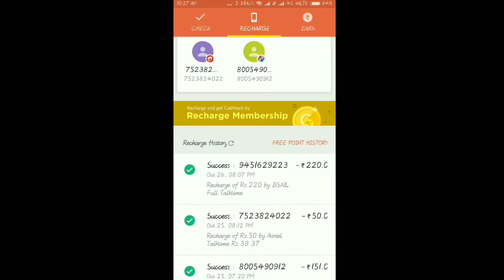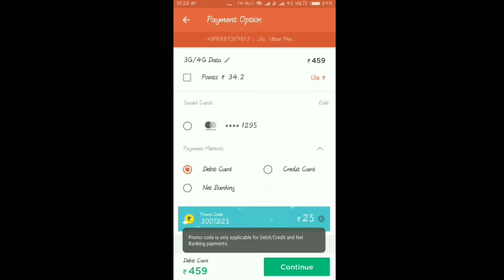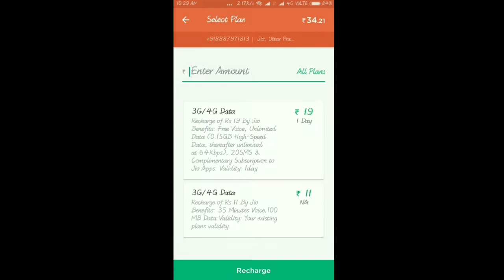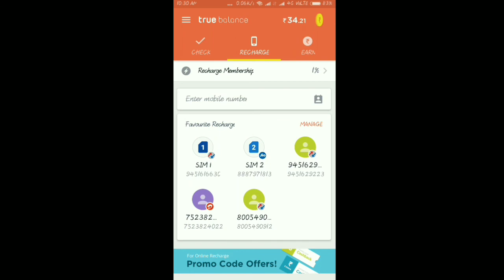130 Rs free || 130Rs Cashback on jio recharge || 130 Rs cashback on 459 plan|| Nov 2017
1)Download true balance apk on play store.

3) put the number jio number ,

4) Click view Plan and Select 459 Plan.

5) and Recharge the jio Recharge and Get Cashback 30₹,

6)100₹ Get Recharge membership Get claim

7) total Cashback 130₹